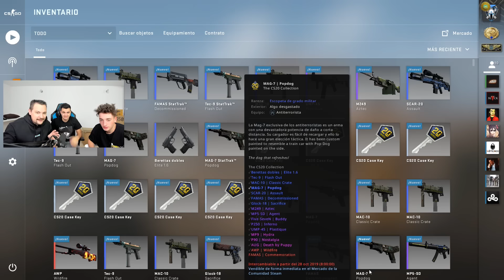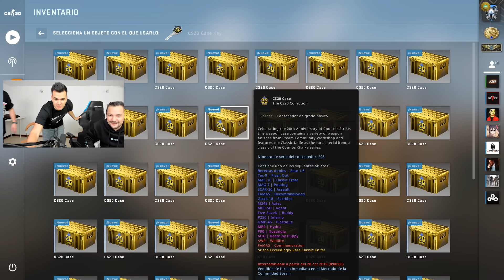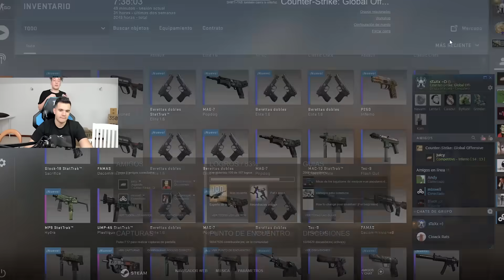SI ME SALE UN CUCHILLO LE RAPAMOS LA CABEZA